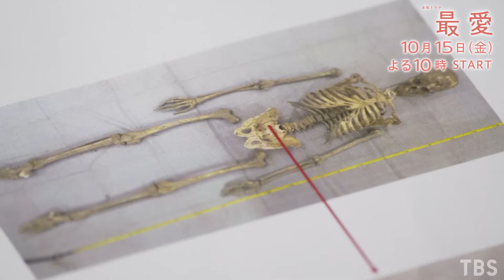【サスペンスVer.】新金曜ドラマ『最愛』WEB限定【TBS】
『最愛』サスペンスVer.のWEB限定動画を公開！
本編映像と共に主演・吉高由里子のコメントも限定公開！

★Tverで最新話を無料配信!!
★Paraviでこれまでの全話配信!!

■番組概要
吉高由里子がＴＢＳ金曜ドラマ初主演！
完全オリジナルのサスペンスラブストーリーで連続殺人事件の重要参考人に･･･
“事件を追う刑事は、かつて心を通わせた最愛の人だった”
１０月１５日スタート　毎週金曜よる10時　金曜ドラマ「最愛」

■出演者
真田梨央…吉高由里子
宮崎大輝…松下洸平
橘　しおり…田中みな実
桑田仁美…佐久間由衣
情報屋…高橋文哉
真田政信…奥野瑛太
藤井隼人…岡山天音
　　〇
真田　梓…薬師丸ひろ子（特別出演）
　　〇
朝宮達雄…光石　研
渡辺　昭…酒向　芳
山尾　敦…津田健次郎
　　〇
後藤信介…及川光博
加瀬賢一郎…井浦　新